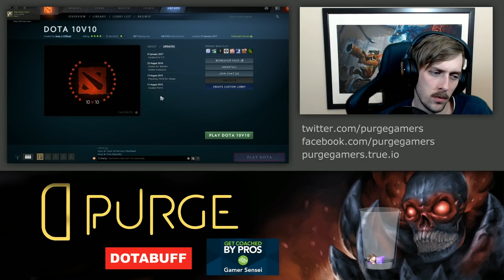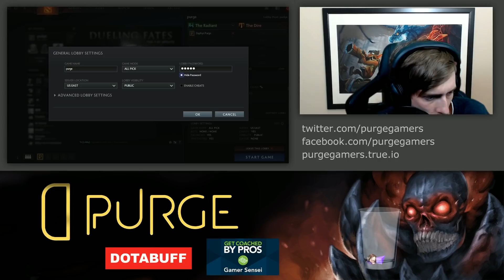Murdeerer- Purge Plays Ability Draft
FTC : This video has a paid sponsorship overlay and the Dotabuff section on replay commentaries was
created as a result of my ongoing partnership with Dotabuff.